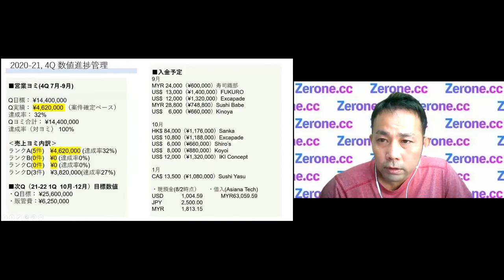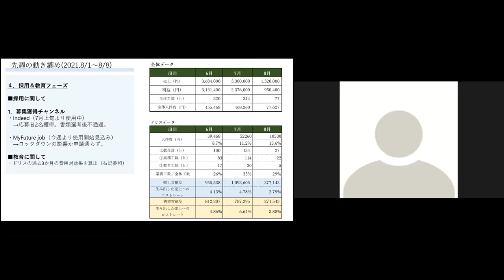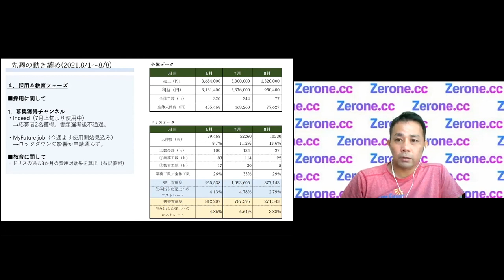シリアルアントレプレナーの知見〜事業売却を見据えた採用/教育の生産性〜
▼戦略的なM＆Aの考え方やIPOと比較した時の違いなどを実例に基づいた解説をするセミナーを開催中です！

▼SUS代表の恵島のTwitterはこちら
事業売却や経営の考え方について毎日呟いてます

▼SUSへの依頼だけでなく、M&A/事業売却に興味のある方はこちら！
こちらfbグループに申請してください、定期的な情報提供やセミナー（無料）を開催しております。相談も受け付けてますのでお気軽にメッセージください。